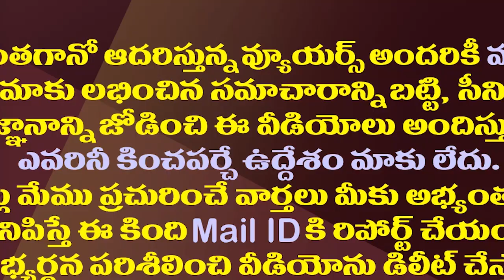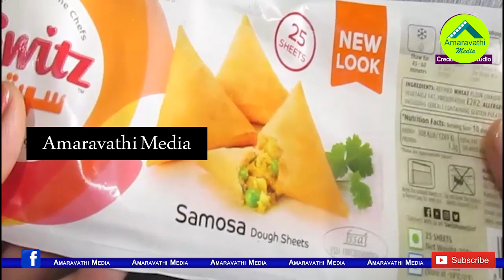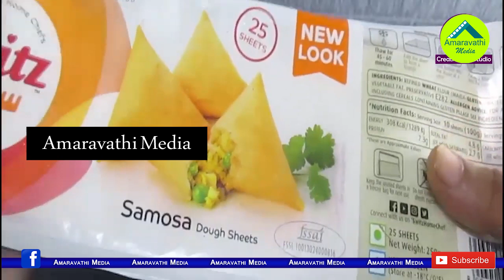వంటరాని వాళ్ళు కూడా సమోసాని చాలా ఈజీగా చేయచ్చు|స్వీటీకార్న్ సమోసా|Sweetcorn samosa||Amaravathi Media